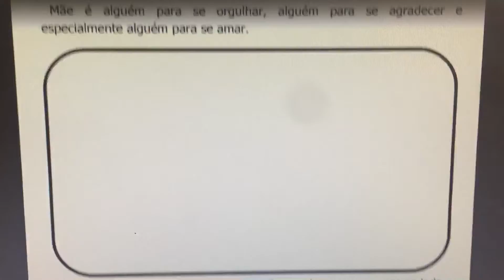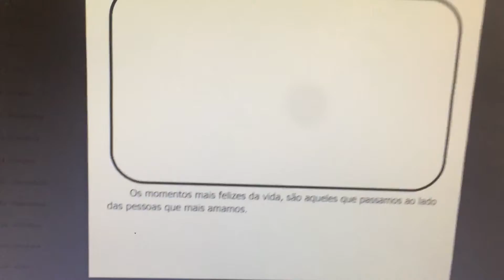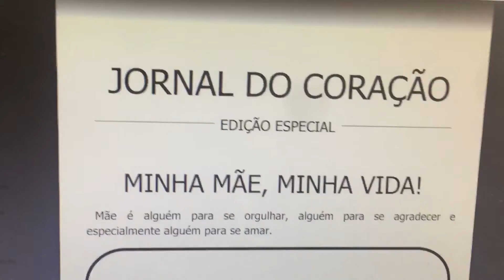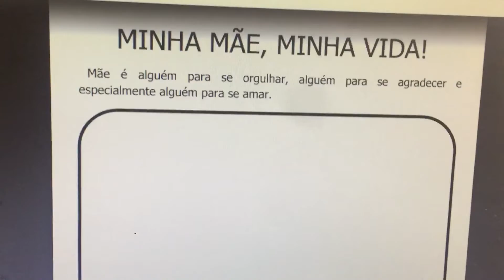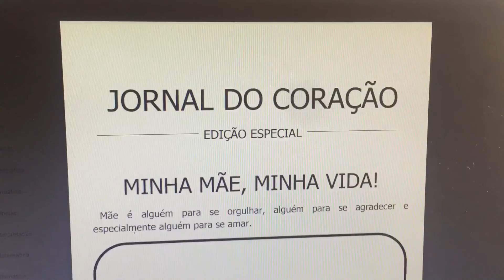Criando um jornal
Redação